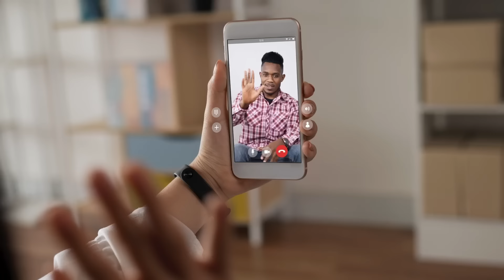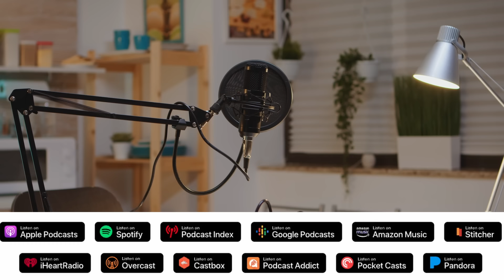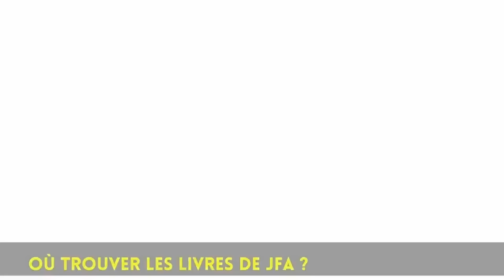Ce qu'on ne vous dira jamais sur l'insécurité en Hayti.